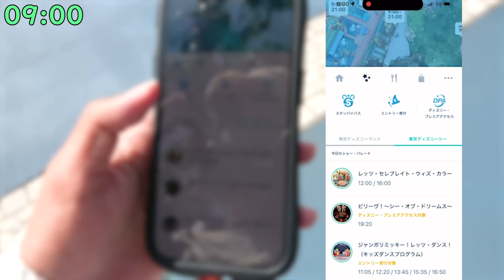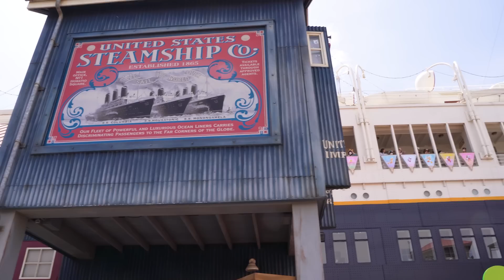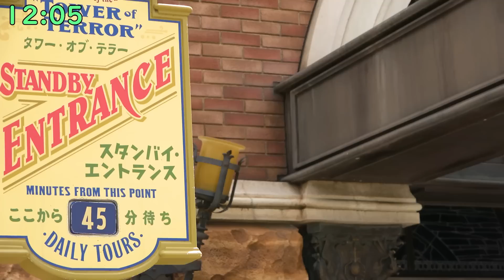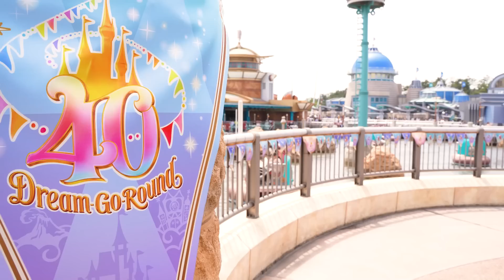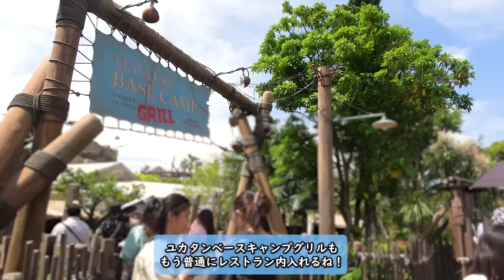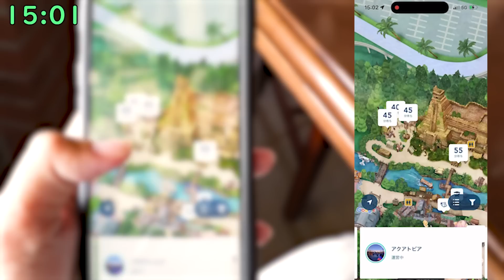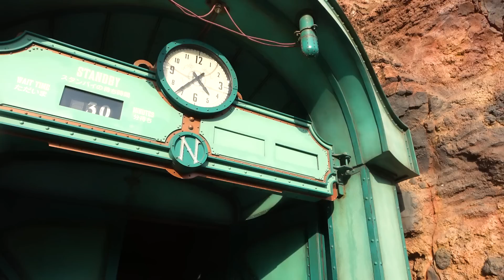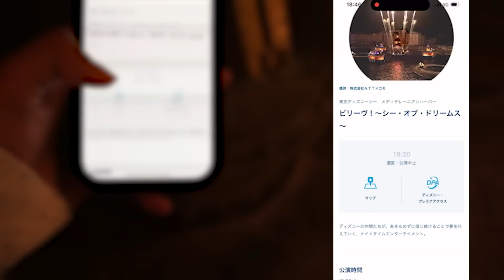2023年05月上旬！ゴールデンウィーク後半の東京ディズニーシーのパークを1周してみた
ダッフィー＆フレンズのフロムオールオブアス
ーーーーーーーーー
00:00 開園待ち
04:47 朝はプラザのグリーティングとジャンボリーミッキー！
11:48 アメリカンウォーターフロントとポートディスカバリー
23:57 ロストリバーデルタとアラビアンコースト
32:16 お昼は櫻でマーメイドラグーンとミステリアスアイランド
42:38 最新グッズ見てカナレットへ
45:46 エンディング
ーーー生配信NEXTーーーー
05.14 20時
05.2120時
05.28 20時
5月 17日(水) 21時
05月21日(土)　21時